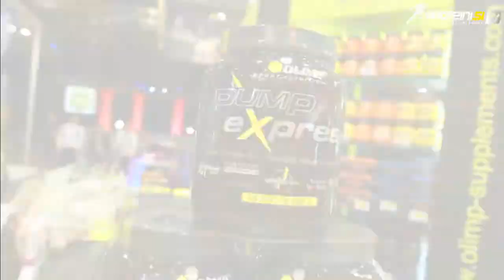OLIMP show 2011